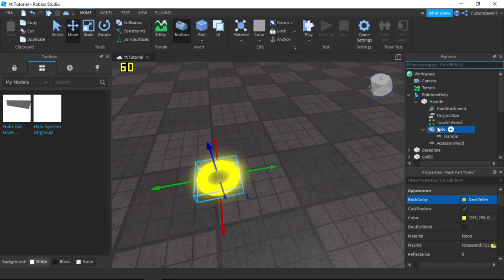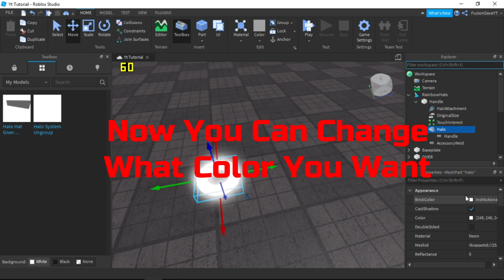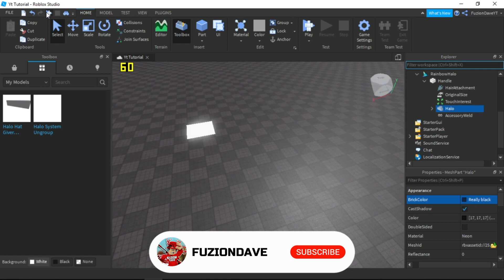How To Make Halo Color Change System (Roblox Studio ) | FuzionDave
SUGGEST A VIDEO DOWN BELLOW